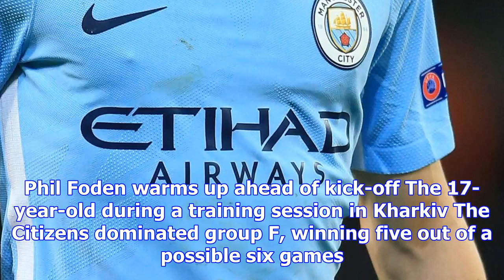Manchester city 17-year-old phil foden is the youngster player to ever start in the champions leagu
Manchester city 17-year-old phil foden is the youngster player to ever start in the champions league for the citizens
phil yer boots The youngster made his senior debut last month against Feyenoord when he replaced Yay...